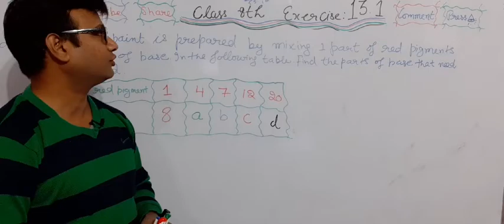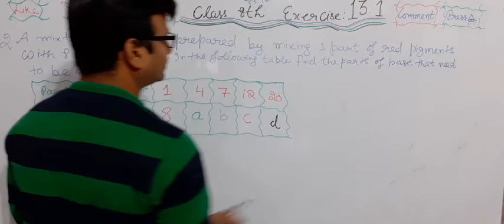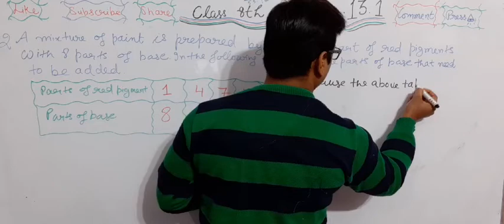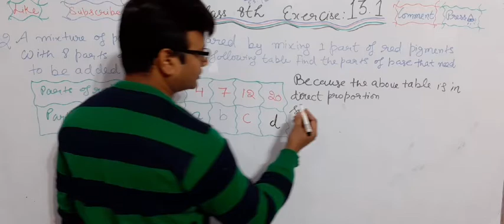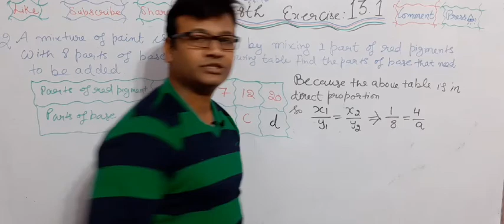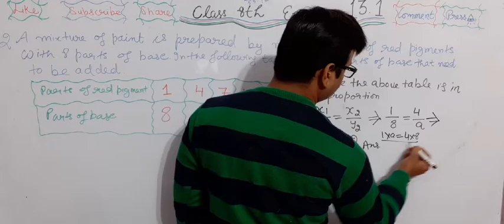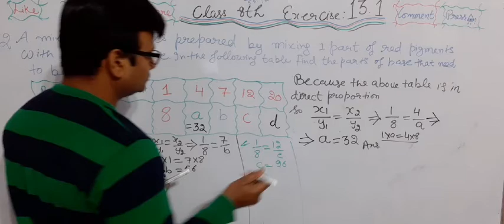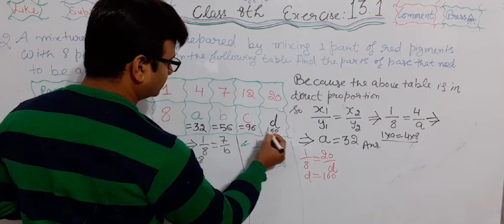2nd::Q|| Ex. 13.1 || DIRECT AND INVERSE PROPORTIONS || 8th Class|| NCERT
2nd::Q|| Ex. 13.1 || DIRECT AND INVERSE PROPORTIONS || 8th Class|| NCERT||